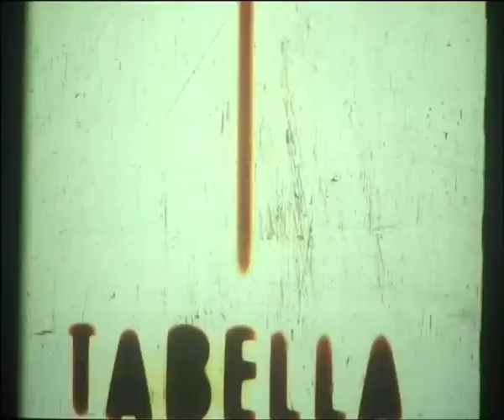Linha Vermelha | trailer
Linha Vermelha recua a 1975, altura em que o alemão Thomas Harlan realiza o documentário Torre Bela, sobre a ocupação de uma grande herdade no Ribatejo, propriedade dos duques de Lafões. Esse filme transformou-se num ícone do período revolucionário português: a discussão acalorada sobre a quem pertence uma enxada da cooperativa, a ocupação do palácio, o encontro dos ocupantes com os militares em Lisboa e o processo de formação de uma nova comunidade... 37 anos depois, José Filipe Costa revisita esse filme emblemático, reencontrando os seus protagonistas e a sua equipa. Qual foi a influência da presença da câmara sobre os acontecimentos? Quem são hoje os protagonistas da altura? O que pensam sobre a ocupação e sobre o filme Torre Bela? Que memória têm da herdade? Linha Vermelha responde a estas questões e mostra como Torre Bela continua a marcar a história de um período conturbado do país.